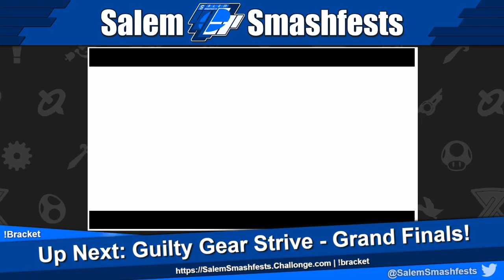[07/08/23] GGStrive GF: Moon River (Asuka) VS SSF|Jaxas (Baiken)